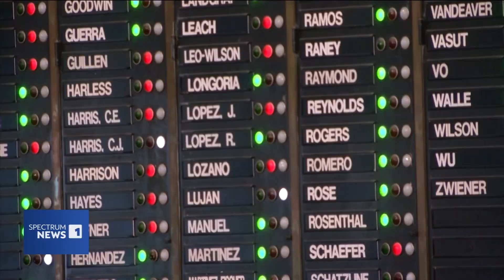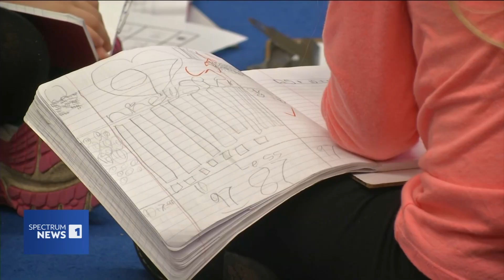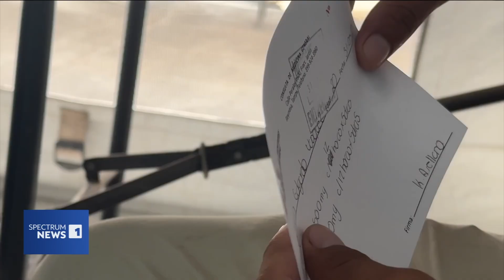Will School Vouchers Make the Final Spending Plan? | Capital Tonight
In this episode of Capital Tonight: The ongoing debate over school vouchers, the allocation of funds to pregnancy crisis centers under the state's abortion ban, and the potential impact on energy bills from the expansion of natural gas.

AT&T U-Verse: 55
Comtel: 30
DirecTV: 55
Dish Network: 55
Frontier (Fios): 3/503
Grande (RCN): 18
Nortex: 9
One Source: 15
Spectrum: 1
Suddenlink: 2